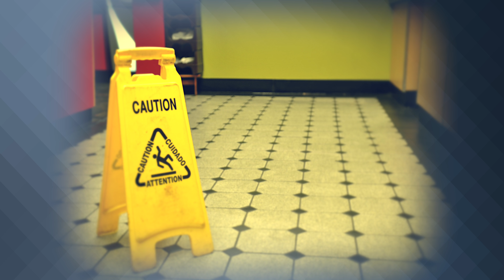Slip & Fall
Law firms today have lost the personal care and service that it takes to build relationships with their clients. Instead, they focus on how they can make more money. The Carlson Law Firm is dedicated to putting you and the success of your case at the top of our to-do list. Our firm is well-known for signature customer service and has shown our dedication to protecting and fighting for our clients. For over 40 years, we have handled countless personal injury cases by helping injured victims win their fair share of their accidents.  The Carlson Law Firm handles a variety of practice areas, including slip & falls.